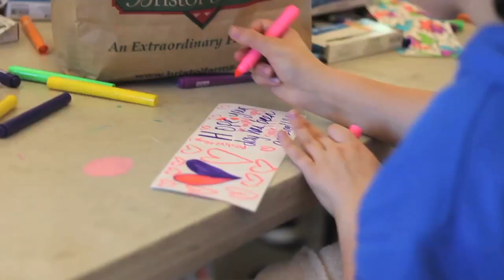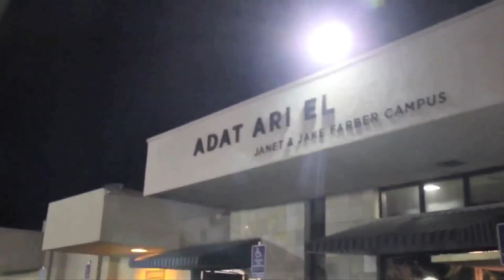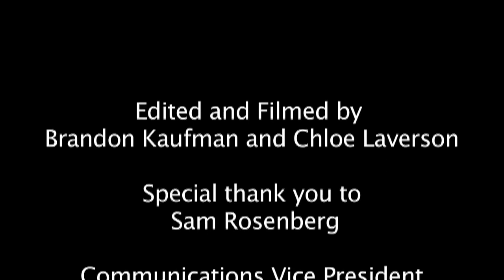Far West Regional Convention 2014-2015 Video Yearbook